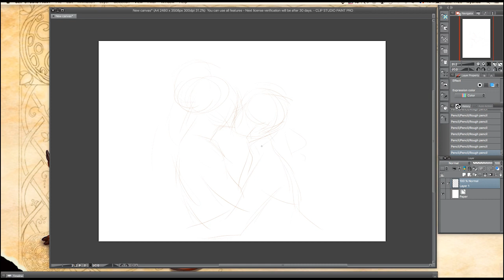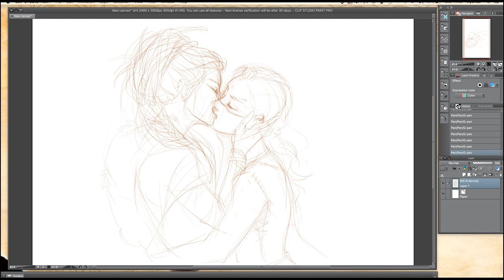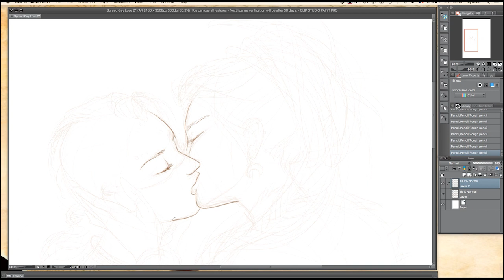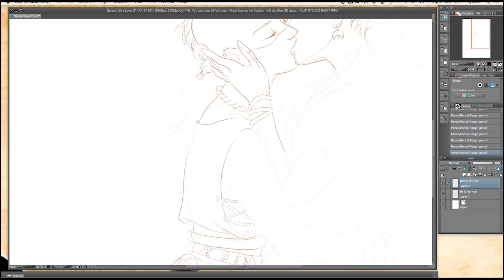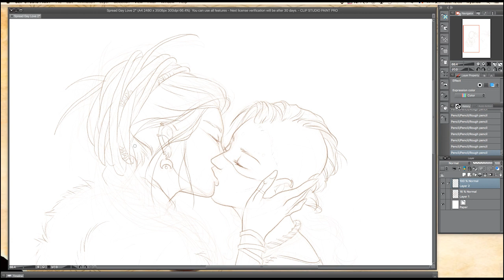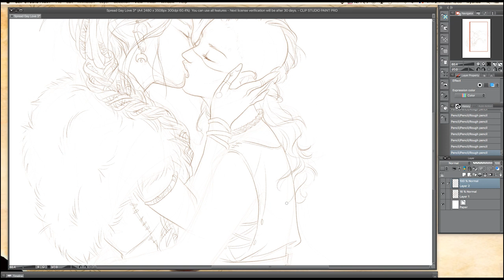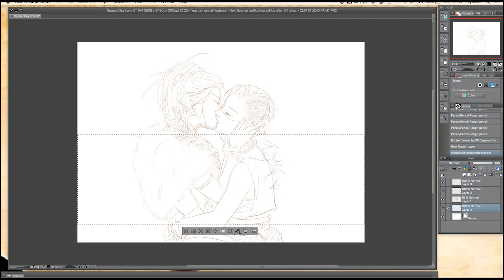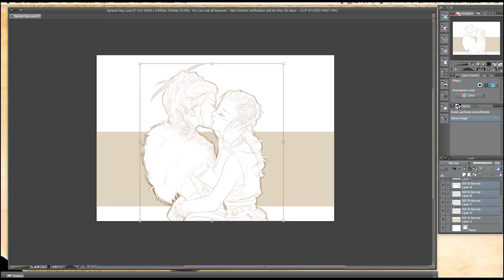SpreadGayLove Timelapse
SpreadGayLove was launched months ago by the artist Kme (@Kmetteuh) on social media. Many artists took part on this movement and I really wanted to contribute on it so here's my take !

I used Clip Studio Paint and Wacom Cintiq 13HD.

©Faun: Midgard Prolog (Midgard, 2016)
©Garmarna: Herr Mannelig (Guds Selemän, 1996)
©Faun: Rosmarin (Renaissance, 2005)
©Faun: Rabenballade (Midgard, 2016)